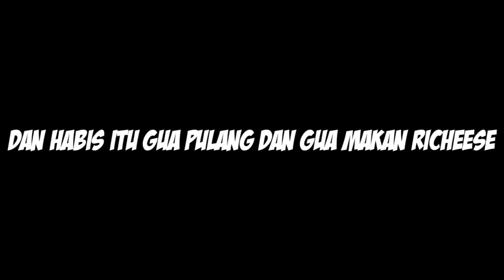Main Ice Skating + Makan Richeese Lvl.5 mulut sampe doer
Next video bikin apa nih guys. ??